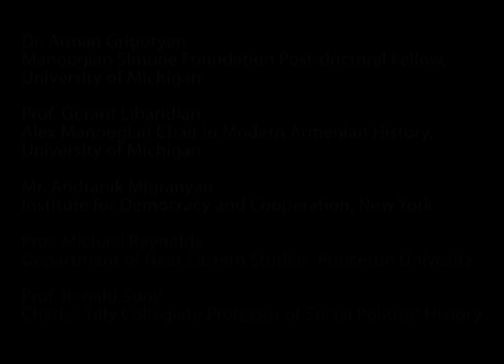Third Party Intervention in Armenian History and Turkish / Armenian Relations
Colloquium presenters include Arman Grigoryan, Gerard Libaridian, Andranik Migranyan, Michael Reynolds, and Ronald Suny